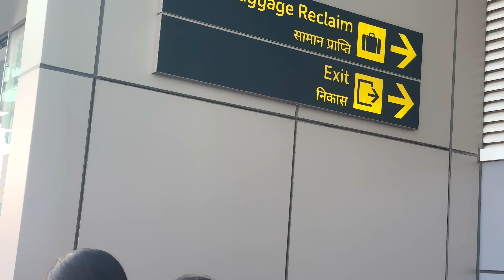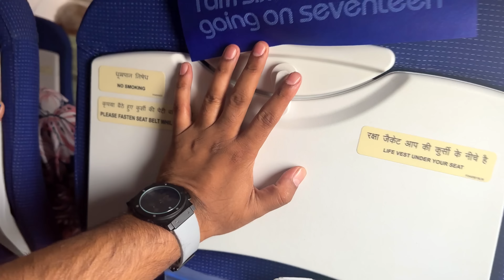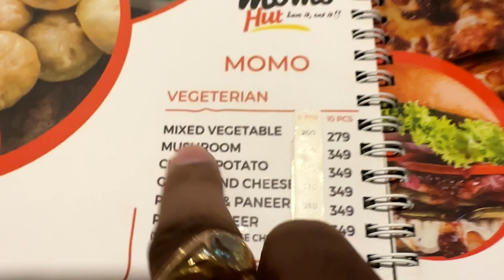NOT SLEPT FOR 40 HOURS | Band Baj Gayi | Almost Gave Up